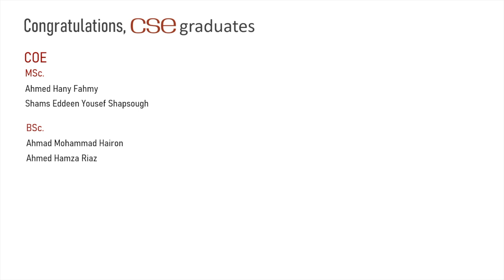American University of Sharjah CSE Department Congratulates Its Class of Spring 2020 Graduates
Department of Computer Science and Engineering (CSE) at American University of Sharjah (AUS) CONGRATULATES all its Spring 2020 Graduates.

The department offers three degree programs: a Bachelor of Science in Computer Engineering (BSCoE), a Bachelor of Science in Computer Science (BSCS), and a Master of Science in Computer Engineering (MSCoE). All undergraduate programs are accredited by the Accreditation Board for Engineering and Technology (ABET). Our undergraduate and graduate programs are also accredited by the Commission for Academic Accreditation of the Ministry of Education's Higher Education Affairs Division in the United Arab Emirates (UAE).

/cen/cse